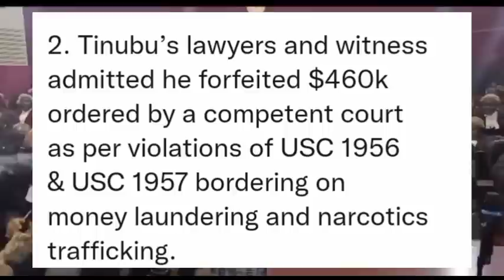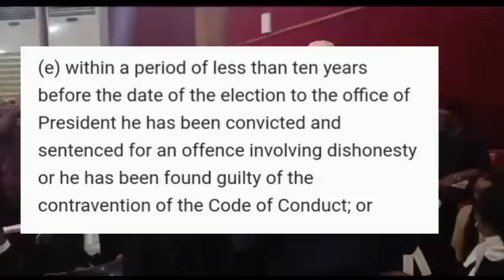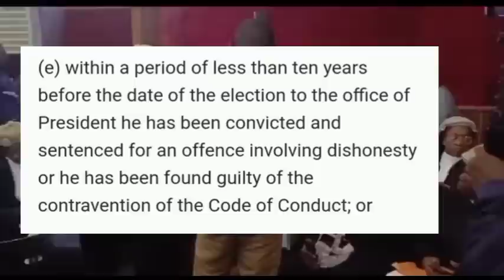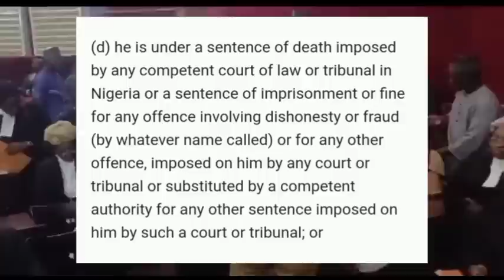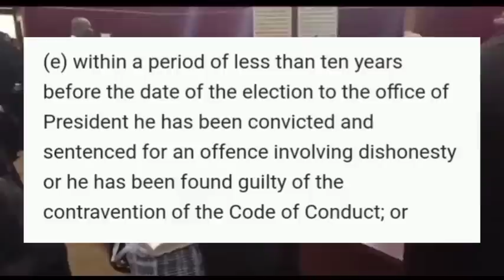Tinubu Main Lawyer, Wole Olanipekun Finally Admit Tinubu Is Gúilty, Beg Tribunal To Do This